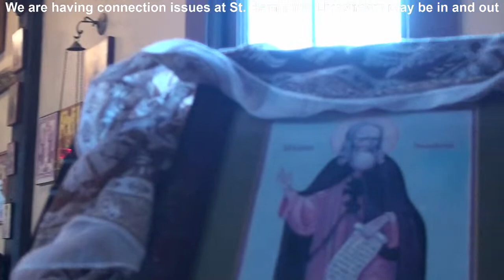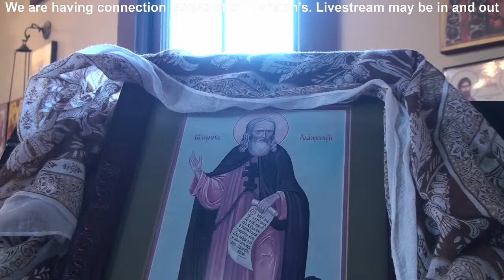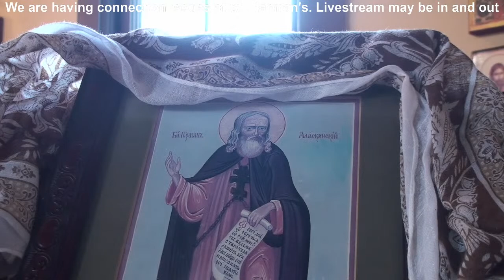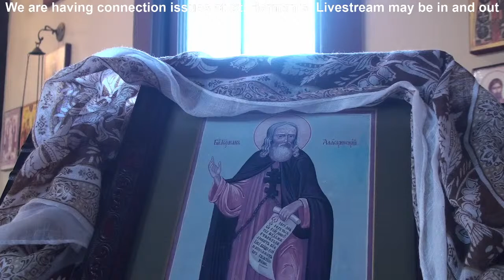Liturgy for the MM Onesiphorus & Porphryius and St. Matrona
Services of the Orthodox Church